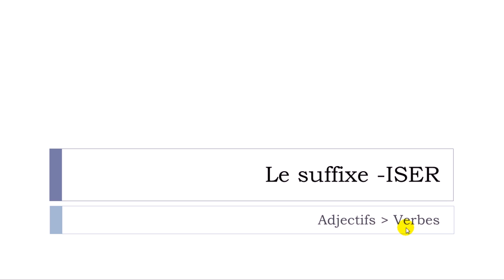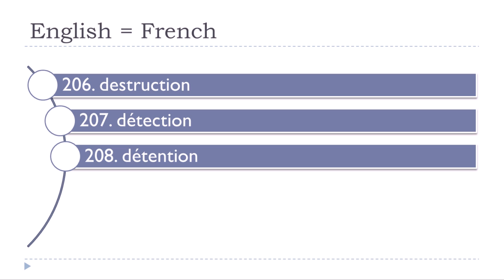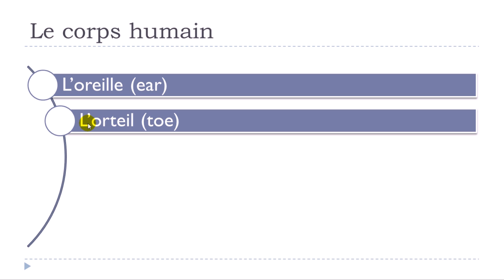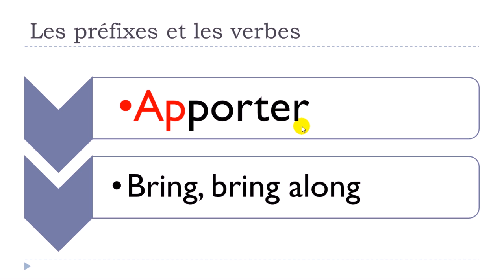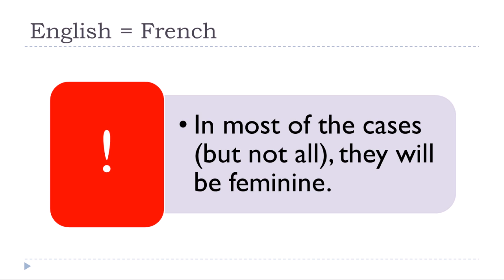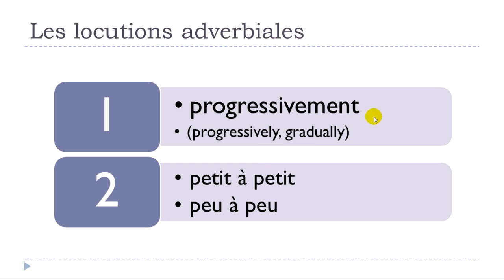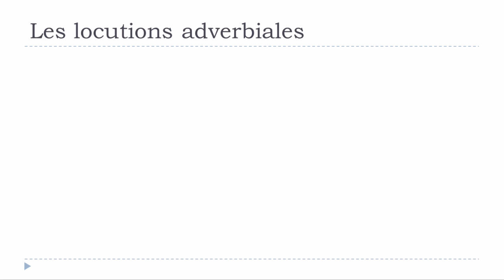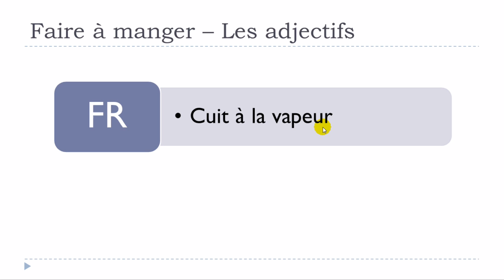Französisch lernen in 8 Tage # 6